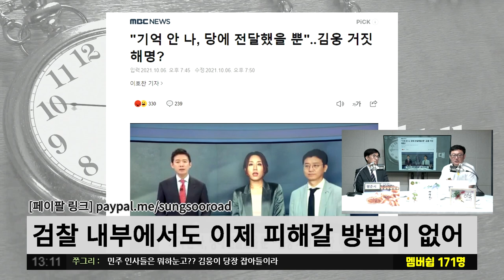가라 대검으로! 고발장은 우리가 써줄게? 김웅이 포켓몬 트레이너야 뭐야 | 김성수 김성회의 쌍김시대 (짤)